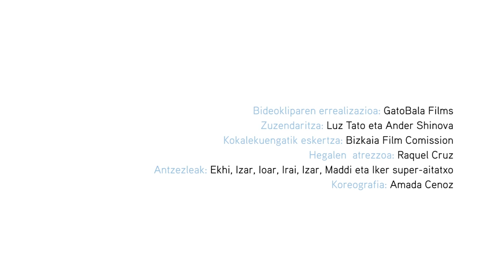Kai Etxaniz - Naizen / Yo sé quién soy (ft. Josune Arakistain)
A song by Kai Etxaniz for Naizen / Una canción de Kai Etxaniz para Naizen / Kai Etxaniz-en kanta bat, Naizen elkartearentzat sortua.
Videoclip by GatoBala Films / Videoclip de GatoBala Films / GatoBala Films-en bideoklipa.

Music and lyrics in Spanish / Música y letra en castellano / Musika eta hitzak gaztelaniaz: Kai Etxaniz
Basque lyrics / Letra en euskera / Hitzak euskaraz: Ekaitz Goikoetxea
Arrangements / Arreglos / Moldaketak: Riki Rivera, Kai Etxaniz
Main voices / Voces principales / Ahots nagusiak: Josune Arakistain, Kai Etxaniz
Choirs / Coros / Koruak: Noel, Ouka eta Nicolás, Alba, Haizea, Josune, Kai
Voices-over: / Voces en off / Off ahotsak: Naizen elkarteko haurrak
Drums / Batería / Bateria: Toni Mateos
Bass / Bajo / Baxua: J.M. Posadas “Popo”, María Antúnez
Electric guitars / Guitarras eléctricas / Gitarra elektrikoak: Sergio Sancho
Percussions / Percusiones / Perkusioak: Javi Ktumba
Acoustic guitars / Guitarras acústicas / Gitarra akustikoak: Riki Rivera, María Antúnez
Piano / Pianoa: Riki Rivera
Trikitixa: Josune Arakistain
Mixed and mastered by / Mezclado y masterizado por / Nahastea eta masterizatzea: Luis del Toro, BullRoom Studio-an
It is a production directed and made by / Es una producción dirigida y realizada por  /Ekoizpena, zuzendaritza eta errealizazioa: Riki Rivera eta Kai Etxaniz

Direction / Dirección / Zuzendaritza: Luz Tato eta Ander Shinova
Location gratitude / Agradecimientos localización / Kokalekuengatik eskertza: Bizkaia Film Comission
Atrezzo wings / Atrezzo alas / Hegalen atrezzoa: Raquel Cruz
Cast / Reparto / Antzezleak: Ekhi, Izar, Ioar, Irai, Izar, Maddi eta Iker super-aitatxo
Choreography / Coreografía / Koreografia: Amada Cenoz

Naizen Team / Equipo Naizen / Naizen taldea
Advice and supervision: / Asesoramiento y supervisión / Aholkularitza eta gainbegiratzea: Aingeru Mayor
Casting: Bea Sever
Production / Producción / Ekoizpena: Amaia Martín Galvez

Project subsidized by the Basque Government. Department of Equality, Justice and Social Policies. Directorate of Family Policy and Diversity.
Proyecto subvencionado por el Gobierno Vasco. Departamento de Igualdad, Justicia y Políticas Sociales. Dirección de Política Familiar y Diversidad.
Eusko Jaurlaritzak diruz lagundutako proiektua. Berdintasun, Justizia eta Gizarte Politiketako Saila. Familia Politikako eta Aniztasuneko Zuzendaritza.

Lyrics / Letra / Hitzak:
(Kai Etxaniz / Ekaitz Goikoetxea)

Mírame queriendo verme
y me verás latiendo fuerte.

Kolore, lore, lora,
uda berrituko da…
(Colores y flores, ya florece,
ya llega la primavera... )

Junto a ti soy invencible
y si me dejas ser
¡yo sé caerme de pie!

Yo no tengo miedo.
Sé que estás conmigo.
Soy capaz,
sé soplar, sé bailar
como el viento
que sin alas ni pies
sabe cómo correr
y volar
mientras grita mi nombre
porque yo
sé quién soy.

Soy quien siempre he sido
y tú
ya te has dado cuenta al fin.

Eskuari esku,
hel zaidazu estu,
bideak,nireak, libreak,
mugarik ez du.
(Cógeme la mano,
sujétame bien,
el camino, el mío, es libre,
no tiene frontera)

Haizearen pare,
askatasun sare,
begiradetan islatu nahi zen,
zein ederra naizen.
(Igual que el viento,
red de libertad,
quería que las miradas reflejasen,
la belleza de mi ser)